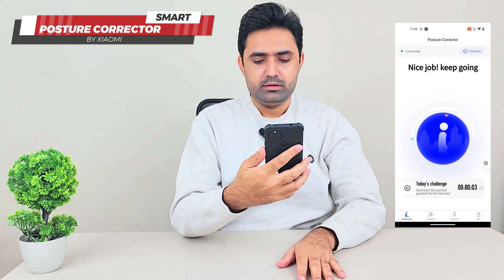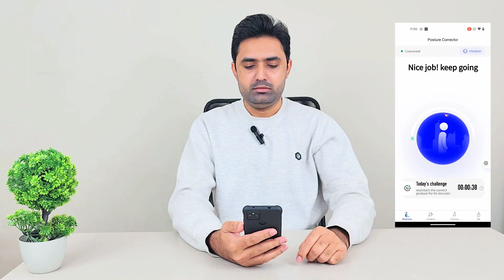This Smart Gadget Helps You Maintain Correct Posture | Hipee P1 Posture Corrector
The Hipee posture trainer helps you correct posture with smart vibration reminders, training muscle groups instead of external forces stretching. Simple to use, Comfortable to wear, smart, and natural. You could use this posture corrector in your home, office, school, library, or gym.

Feel no burden to wear with a 2.2ounce lightweight, put on or take it off in seconds at will. Quite easy to carry, you could put this corrector in your handbag, pocket, or laptop bag.

Download the Hipee app POSTURE UP from Apple or Google play store, and start tracking and analyzing your posture in real-time. This smart corrector sync with mobile phone via Bluetooth, you could set reminder mode or delay time.

Common Names:
- Hipee Smart Posture Corrector
- Hipee Smart Posture Correction Device
- Realtime Scientific Back Posture Training Monitoring Corrector
- Hipee P1 Smart Posture Trainer & Corrector
- Check Posture in Real Time
- Xiaomi Hipee Smart Posture Correction
- Hunchback Invisible Stretch Back Training Device
- Posture Corrector
- Posture Trainer
- Back Posture Corrector and Trainer